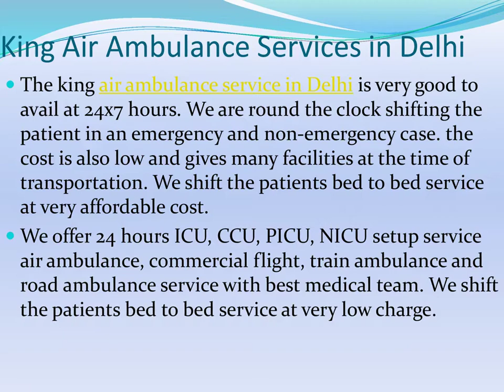King Air Ambulance Services in Delhi- Air Ambulance Cost in India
King Air and train service is the brand and it is providing the well-equipped ICU, PICU, NICU air ambulance service in  Delhi at a low cost. You can hire it is any time with all the proper care facilities.